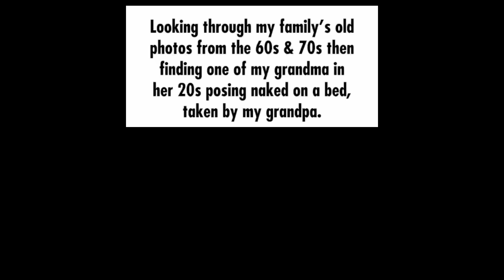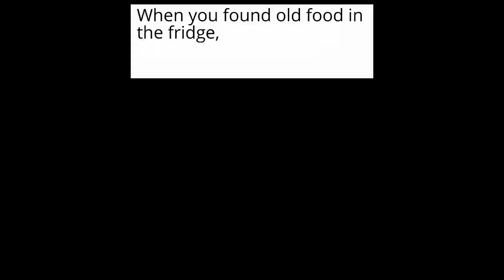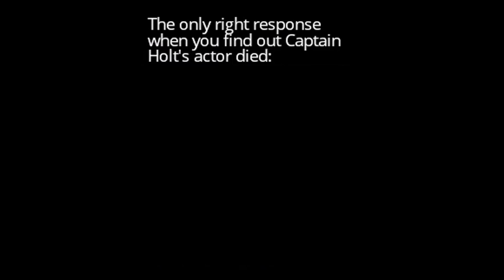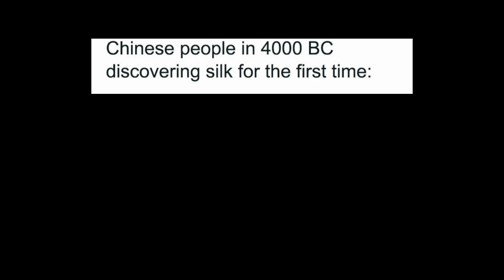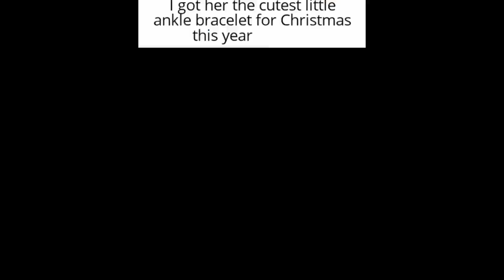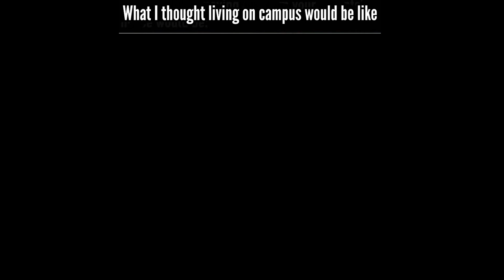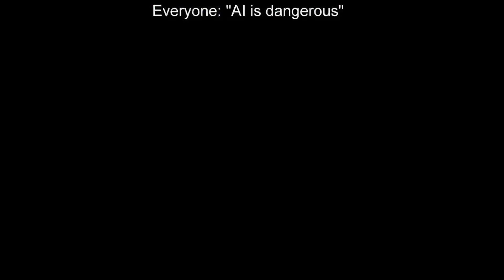The Funniest Memes of the Day 176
In Today's Memes, we learn:

- Don't talk back to Mom and Pops
- We'll be taking that, thanks - Sincerely, The British Museum
- Yeah baby, it has all the crayons they make AND the sharpener in the back